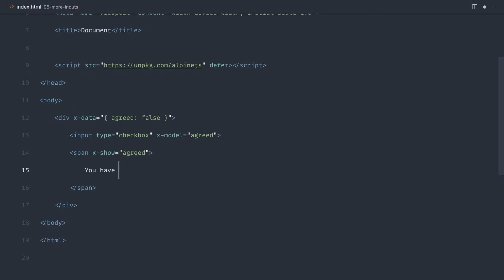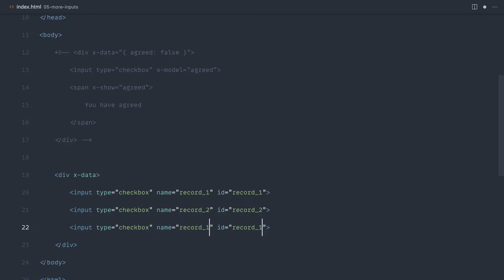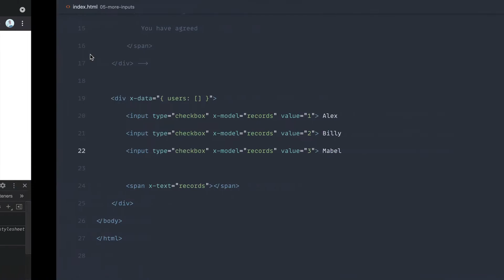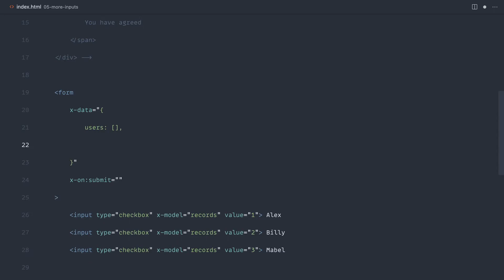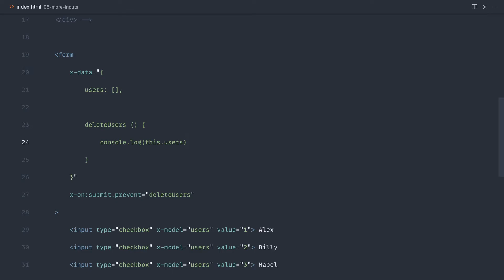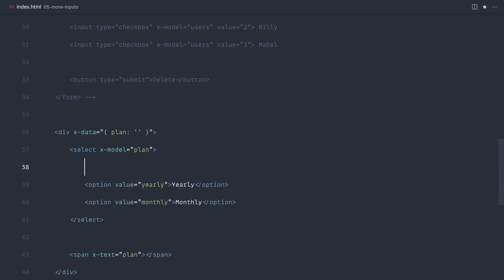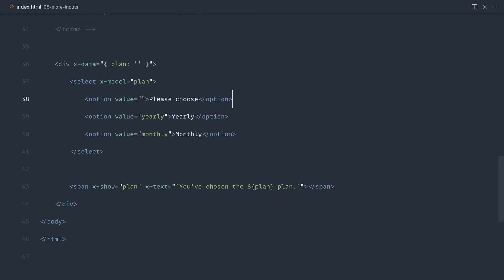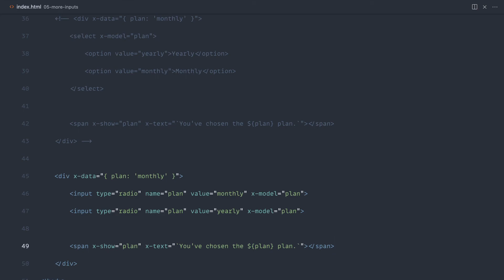Learn Alpine.js: More inputs (6/19)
Alpine.js is a refreshingly minimal JavaScript framework that gives you the reactive nature of Vue and React, but with much more simplicity. This course will get you up to speed on how to use it, with plenty of practical examples along the way.